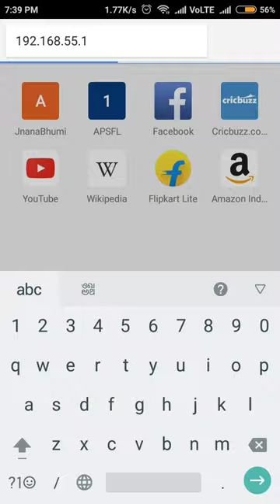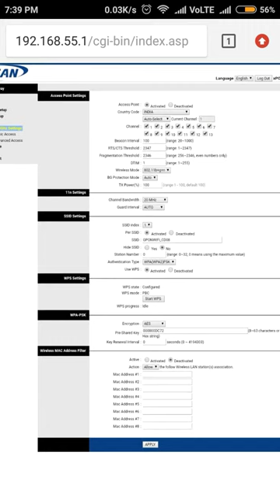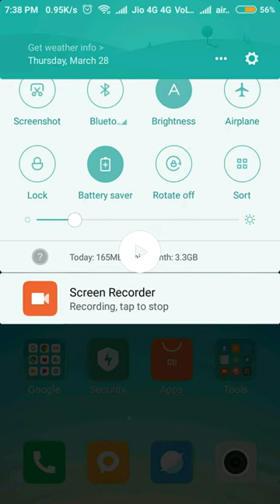APSFL WIFI SPEED INCREASER